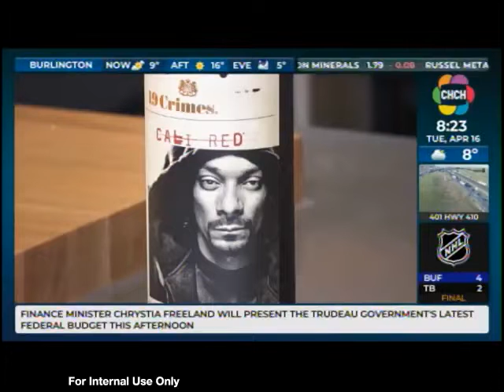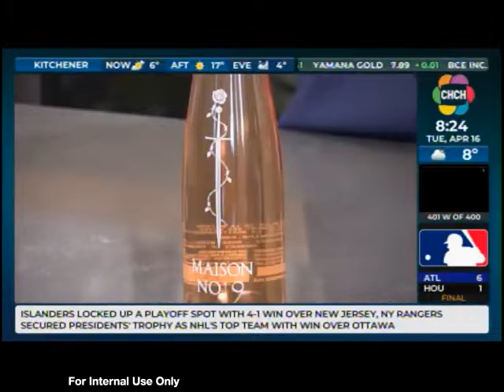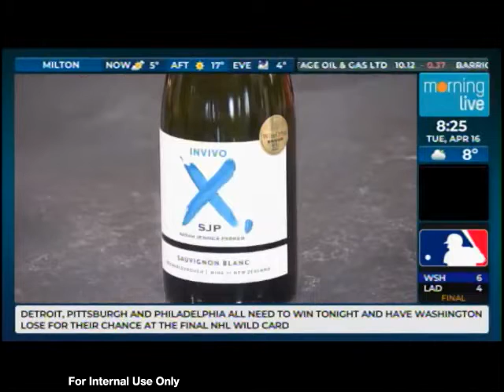CHCH Morning Live's Wine Expert Lauren Power - Are Celebrity Wines Worth The Hype?